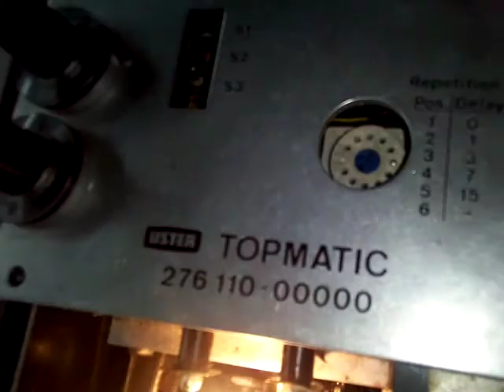MAQUINAS , REPUESTOS, ANUDADORA ATADORA de URDIMBRE USTER STAUBLI ,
FABRICA, MAQUINAS ANUDADORA ATADORA de URDIMBRE ,PARTES REPUESTOS USTER STAUBLI , KNOTEX , TITAN

CATALOGOS MANUAL CLICK AQUI :